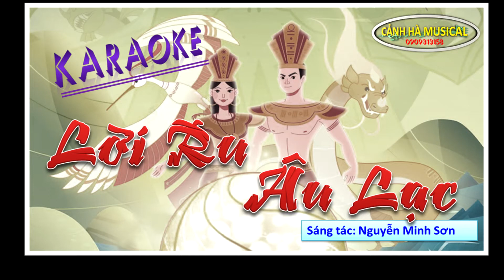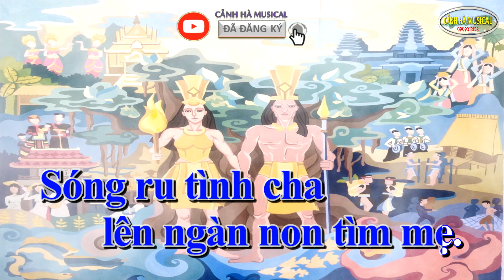KARAOKE LỜI RU ÂU LẠC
☛ Cảm ơn mọi người đã ủng hộ kênh "CẢNH HÀ MUSICAL". Bấm "ĐĂNG KÝ" kênh để không bỏ lỡ những video hay và đừng quên chia sẻ để mọi người cùng được xem nhé.
☛ Truy cập trang để được hát các ca khúc mình yêu thích và xem những clip hay nhé.
☛ Kênh karaoke - karaoke bolero - karaoke acaustic - video ca nhạc - Hướng dẫn ứng dụng - clip thư giãn - giải trí được thực hiện bởi "cảnh hà musical"
☛ Nghiêm cấm sao chép dưới mọi hình thức nếu không được sự cho phép của "cảnh hà musical".